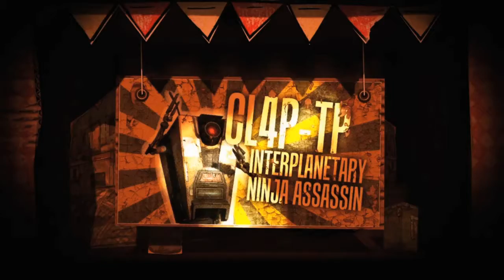Boarderlands Claptrap's New Robot Revolution Launch Trailer